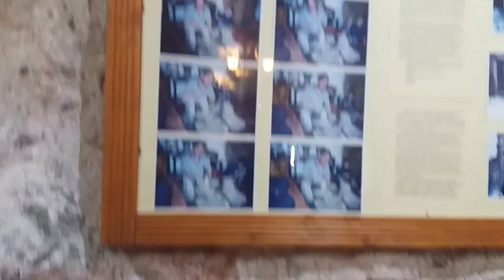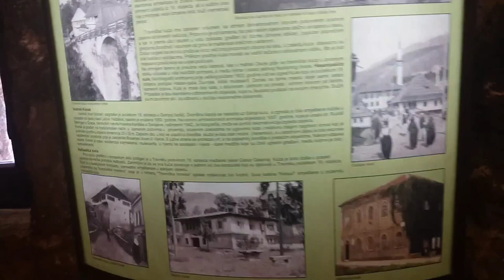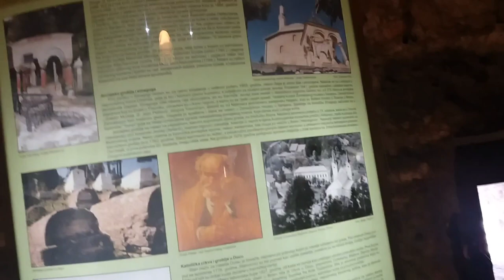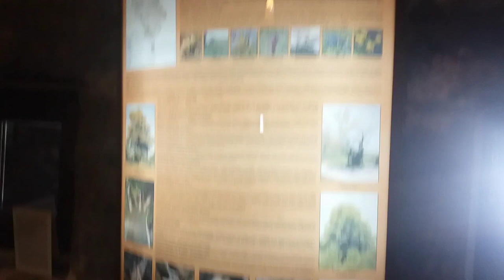Visit of Travnik Historical Castle | Bosnia & Herzegovina | Beautiful view ❤️☁️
After the formation of the Austro-Hungarian rule in Bosnia and Herzegovina, Travnik became an important economic and traffic centre. The Medieval Fortress „Old Town“ in Travnik is one of the most beautiful and preserved fortified objects in Bosnia and Herzegovina, on which every historical period left its specific mark.

There is no exact data in historical books and articles about the construction period of the Medieval Fortress „Old Town“ in Travnik, however, historians agree that it was built in the second half of the 14th century or in the first half of the 15th century. The construction type and other characteristics indicate that it was built by the order of king Tvrtko Kotromanić II, but some historians think that it is also possible that it was built by the order of King Stjepan Dabiša. Today’s fortress walls represent a result of the Turkish military builders. It was a very important military object, with great strategic significance for the military that was placed there.